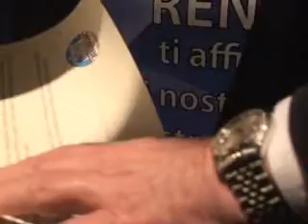Incontro Giovani Per Chisso 2a parte (by aqvaalta.com)